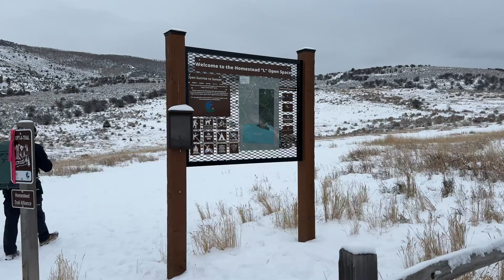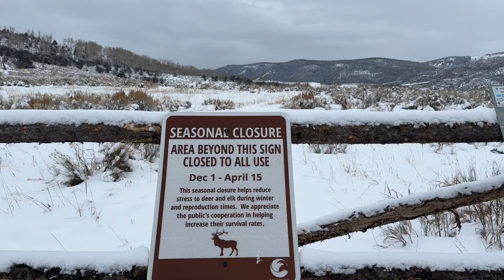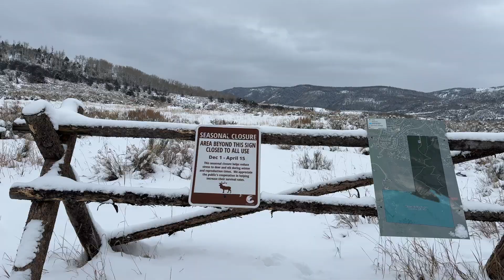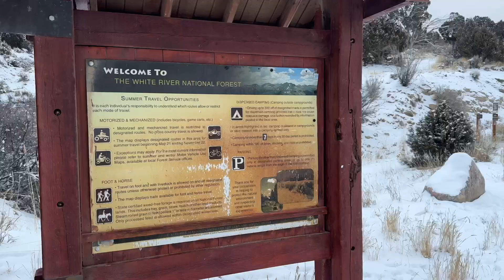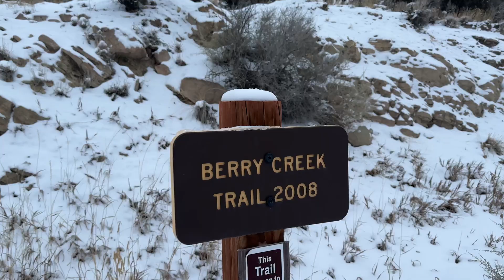Nie udało nam się...